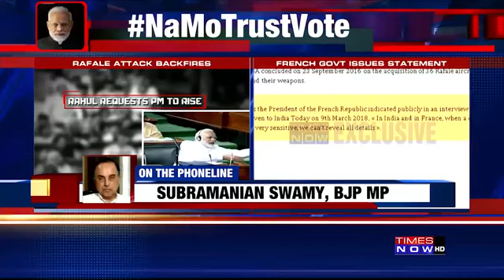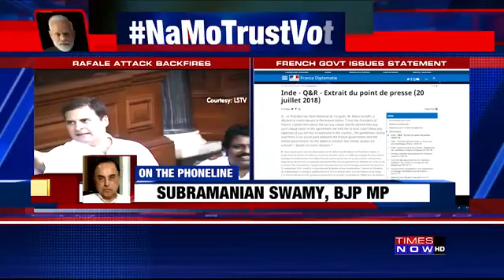Dr.Subramanian Swamy Speaks On Rahul Gandhi's Statement over the France Rafale Contradicting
Dr.Subramanian Swamy's Media Reference